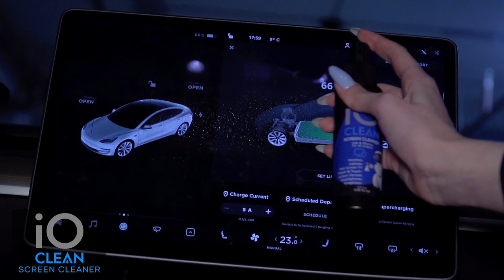iO CLEAN Screen Cleaner Spray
SCREEN CLEANER SPRAY is designed for the high-end devices and works flawlessly for all electronic screens, including: LCD, LED & OLED Flat TVs, Smartphones, iPhone, iPad, Laptop, MacBook, Mac Book Air & Pro, Computers, Touchscreens, Monitors, e-Readers, Tablets and other tech device screens. Please note: best for the matte screens.
ADVANCED FORMULA works gently on the most delicate screens leaving no scratches. It effectively removes dust, stains, fingerprints, and grime from the screen’s surface. It also forms a protective layer that repels dirt and reduces static electricity. Leaves a streak free like-new shine.
WE CARE. Our 100% biodegradable formula is safe for the environment. It is non-toxic and contains NO alcohol, ammonia, or phosphates. Safe to use around family and pets.
FOR EVERYDAY. Great for everyday screen-care use at home, in the office, in tech classrooms and at work. Working with a cell phone, laptop and 2 monitors? No problem, it’ll clean it all!
IN THE KIT you will find a cleaner that comes in a convenient recyclable bottle, 2 different sprayers: push button sprayer for small devices and trigger sprayer for larger screens, and a microfiber cloth to ensure the premium shine of the screen. MADE IN UKRAINE. Now every purchase matters more than ever.